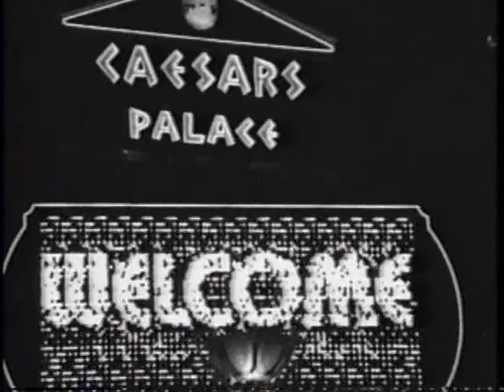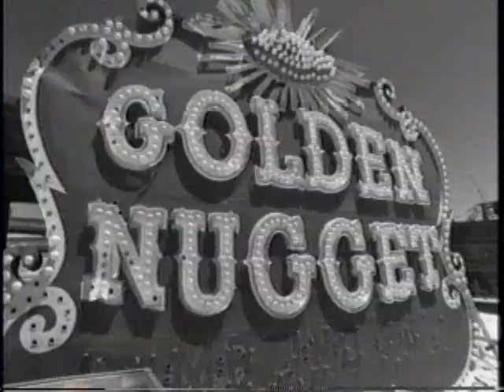NKOTB HT DOC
NKOTB